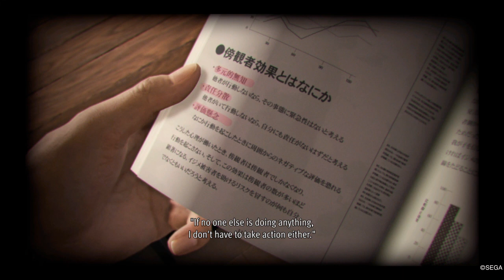How to deal with bullies